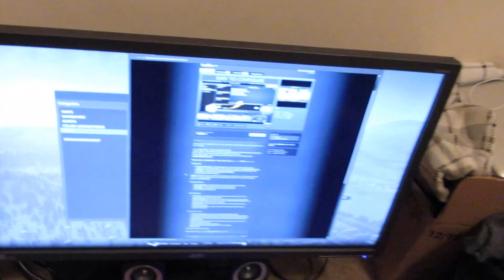Chris Meets Beaver..I Think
Exploring the woods behind my Apartment Complex!!!